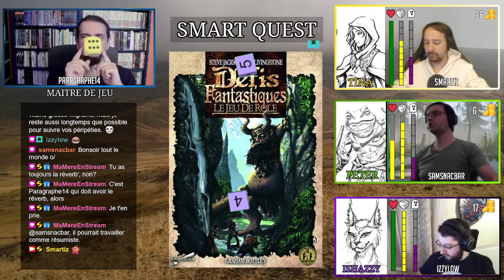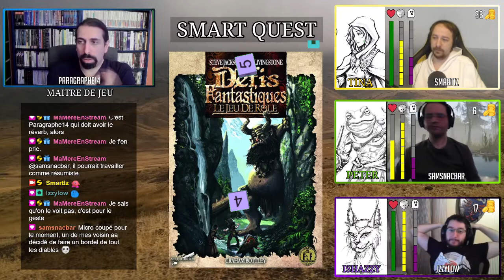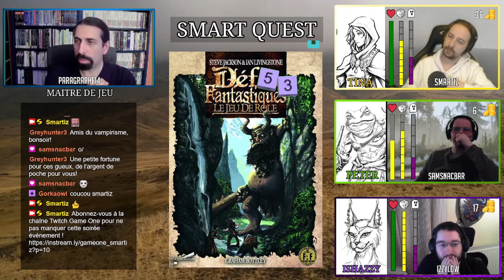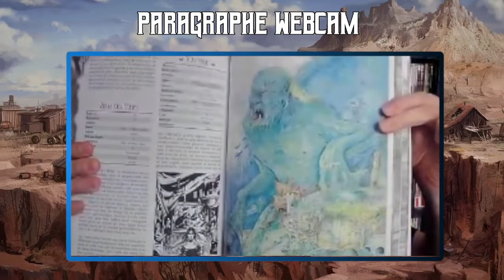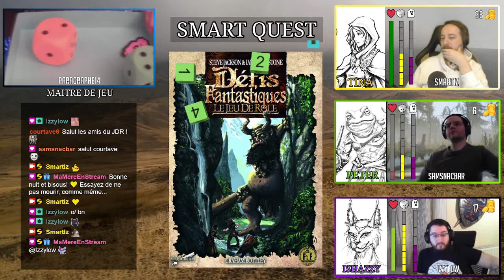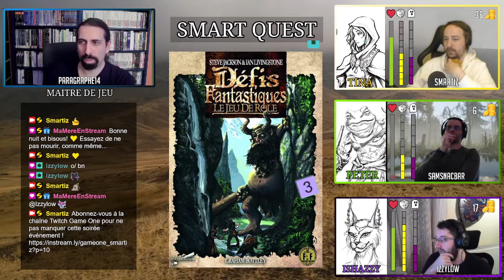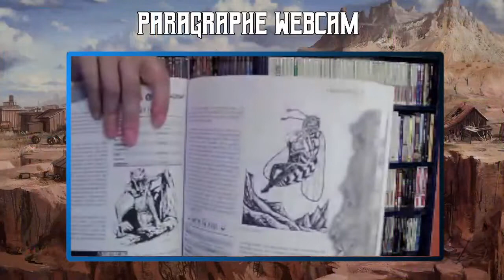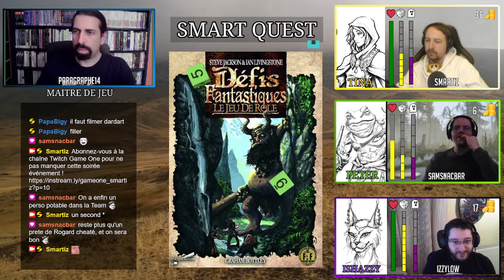LE CAMPING ARGENTÉ - S01E12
Nos aventuriers vont essayer de sauver la prêtresse: Vont-ils trouver l'ermite ? Le baron va t'il les arrêter ?

Rediffusion du 11eme épisode du jeu de rôle Défis Fantastiques, du scénario "Les noces de verres" de la campagne "La plus insignifiante des Baronnies" .

La vidéo est découpée en plusieurs parties:
00:00 Résumé
7:54 Retour au manoir
23:55 Chastepré
37:06 Douce Nuit
56:06 Surprise au campement
01:52:54 Interrogation
02:00:11 Le troupeau
02:15:27 La lézardine
02:48:24 Remerciement